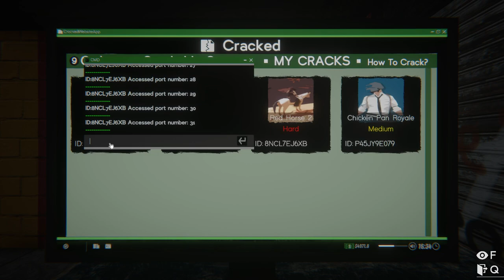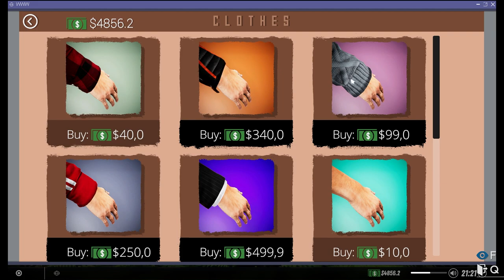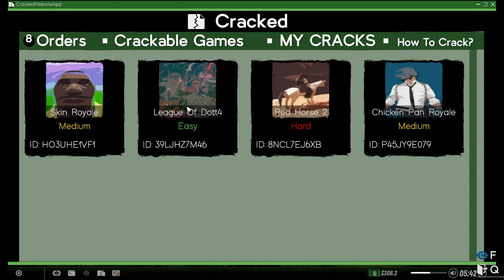Making More Money with Bitcoin Mining Rig - Internet Café Simulator 2 Gameplay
Naval Joshi